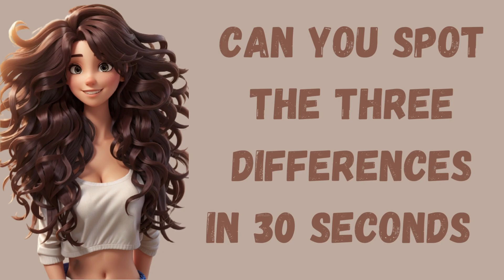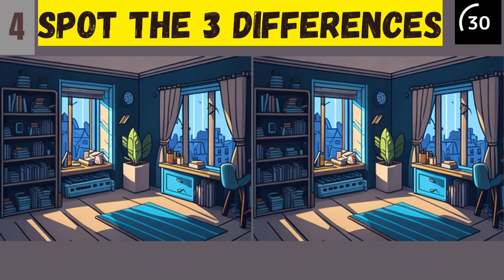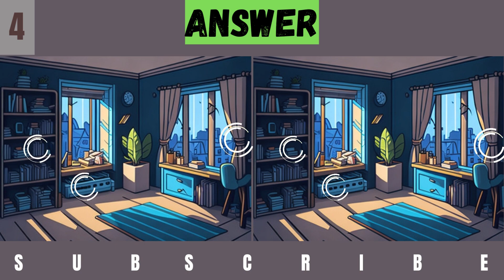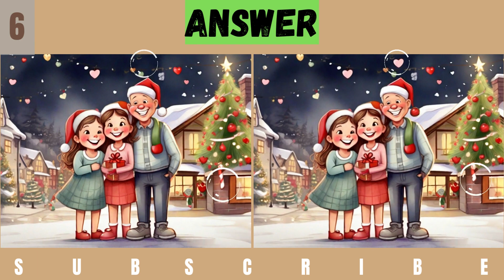SPOT THE DIFFERENCE | Spot the Difference hardest version || find the difference #58 brain challenge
Boost your brain health with this puzzle games,
Spot the difference between two images,
Only genius can find all the difference.
Develop concentration, cognition, observation, and memory.
Only genius can find the difference,
Spot the Difference hardest version,
Craziest spot the difference games ever,
Picture difference game,
Spot the difference hard,
Find the difference god level